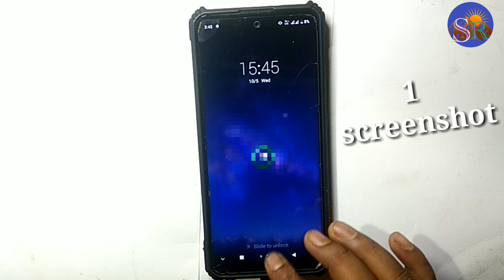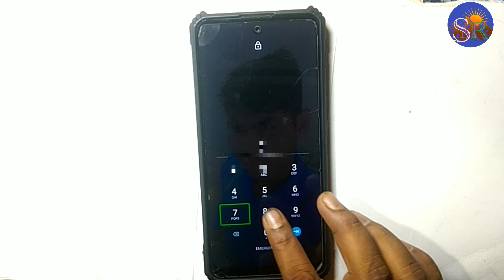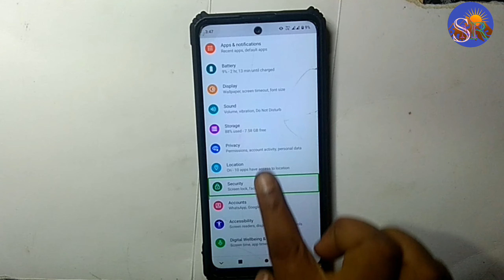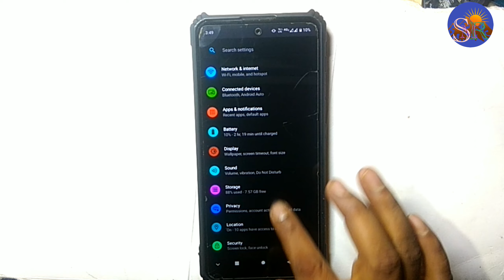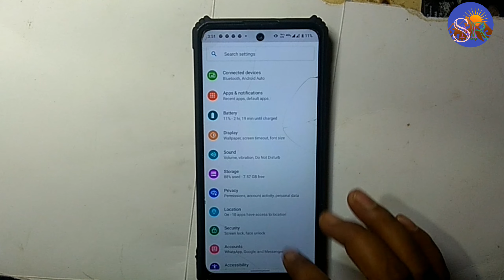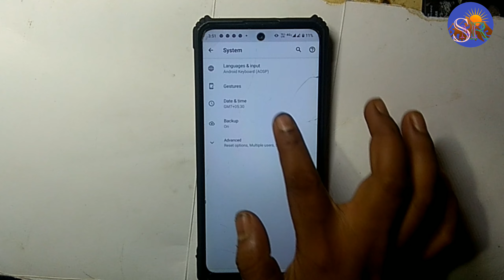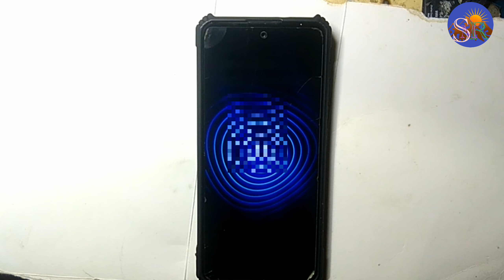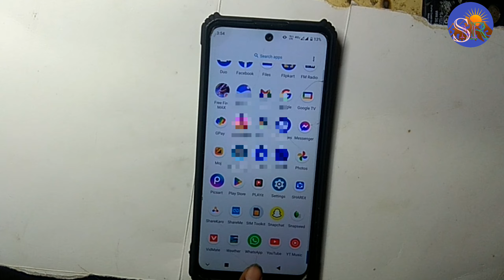Moto 30 (5 important Tips&Tricks) Talkback Touch Hang screenshot back button lcd colour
technical SMR

Motorola Touch Hang
Motorola resat
Motorola screenshot
Motorola TalkBack
Motorola lcd colour
Motorola Hang Problem

🌹🌹🌹Thanks 🌹🌹